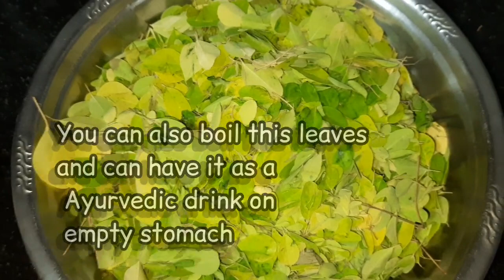Drumstick Leaves Chutney || మునగాకు పచ్చడి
ఆరోగ్యానికి మంచి ఆహారం మునగాకు చక్కటి పౌష్టికాహారం